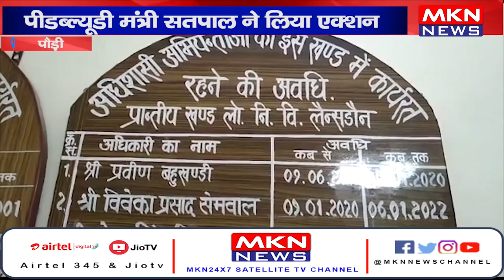पौड़ी- सड़क निर्माण का वीडियो वायरल, पीडब्ल्यूडी मंत्री सतपाल ने लिया एक्शन।